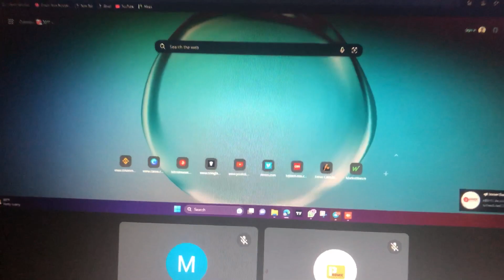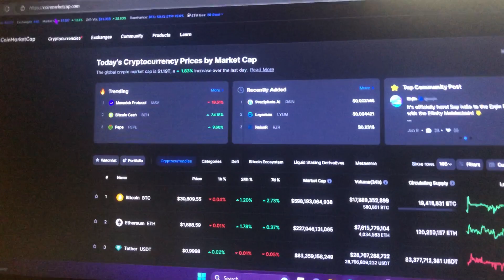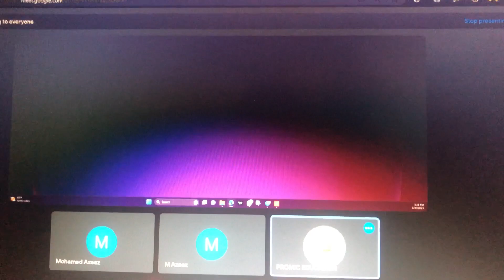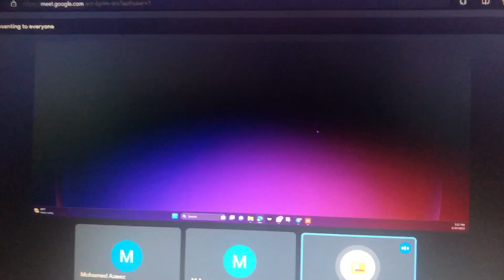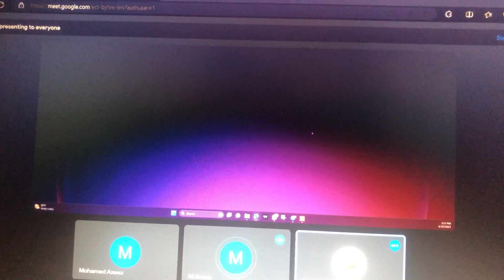රට ඉන්න ඔබටත්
අපගේ crypto trading පටමලාවට හෝ vip signal Chanel එකට සම්බන්ද වීමට අවශ්‍ය නම් හෝ තොරතුරු දැනගැනීමට අවශ්‍ය නම් පහත Whatsapp  එකට Massage එකක් දාන්න .